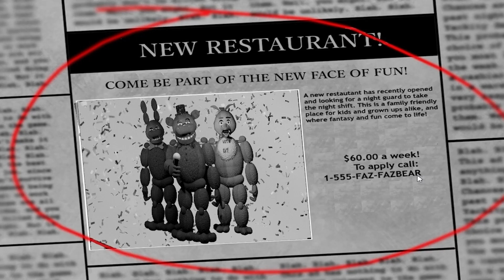Uma fan game de FNAF bem peculiar | The Return to Freddy's 2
Aviso: Os meus vídeos têm como objetivo apenas o entretenimento e a comédia!

link do jogo:
The Return to Freddy's 2

Participações:

Convívio dos Senhores:

- Poki (eu)
- Rash (Renato)
- Melancia (Carolina)
- Jcmc (Joni)
- Killer Queen (Francisco)
- Itachi (Rodrigo)
- LaKing (Ribas)
- Crosta (Cristiano)
- Gons (Souto)
- Chirpz (Francias)

PDX Team:

- Tigas (Tiagocnf)
- J. Gomes (João)

SKZ Team:

- Lipe (Filipe)
- Bimbo (um platina sem nome)
- Angrens (André)